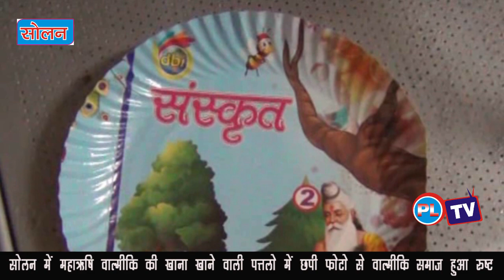सोलन में महाऋषि वाल्मीकि की खाना खाने वाली पत्तलो में छपी फोटो से वाल्मीकि समाज हुआ रुष्ट